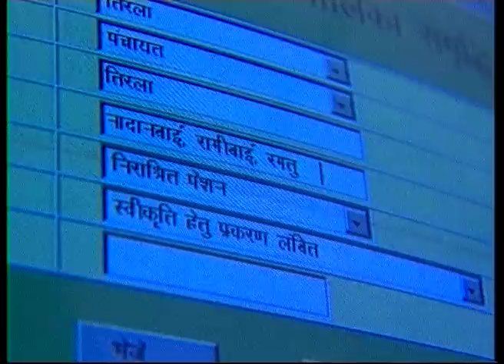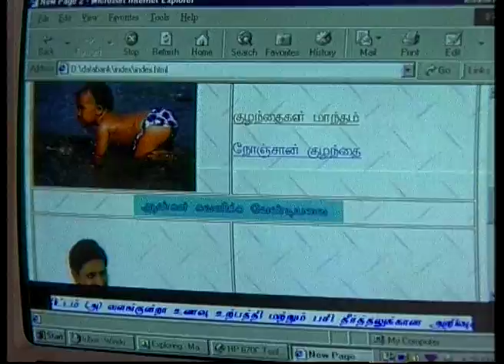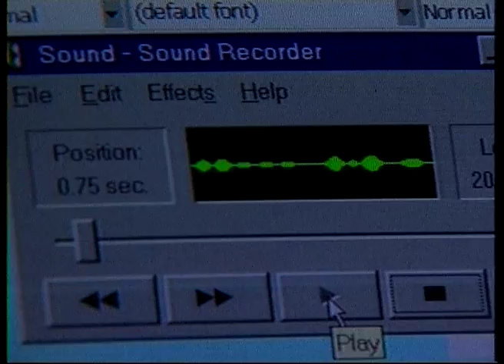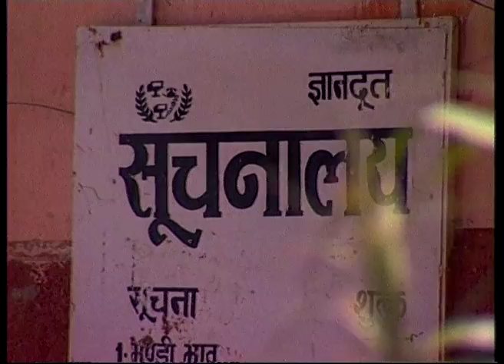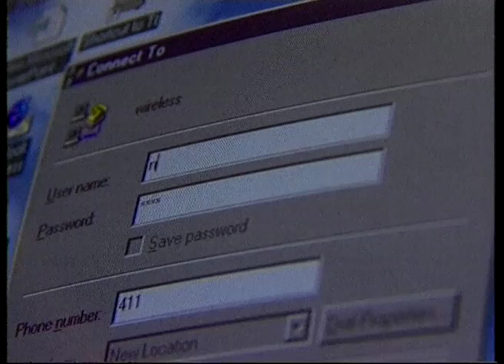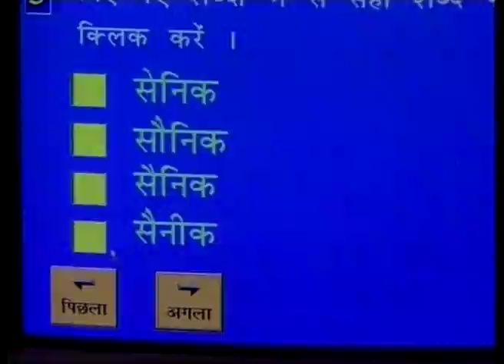인도, 사이버 선구자 --2부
2부는 실리콘 벨리의 인도인들을 다루고 있다.
캘리포니아 실리콘 벨리의 사방 1마일 내에 거주하는 백만장자의 숫자는 세계 그 어느 지역보다 많다. 이 실리콘 벨리에 진출한 인도인들이 짧은 시간에 달성한 성과들은 놀랍다. 1980년 대, 실리콘 벨리 소재 작은 연구실들의 부착된 가구와도 같았던 인도인들이 소프트웨어와 하드웨어 회사들을 설립하며 경영으로 영역을 넓혔다. 사비르 바티아 Sabeer Bhatia, 라케쉬 마트루 Rakesh Mathur, 비노드 담 Vinod Dham은 실리콘 벨리에서 성공한 인도 출신 IT 기업인들의 일부다.
이 뛰어난 인도 기업인들이 대변하는 것은 인도인들의 개척 정신 뿐 아니라 새 정보 시대를 이끄는 비전이다.